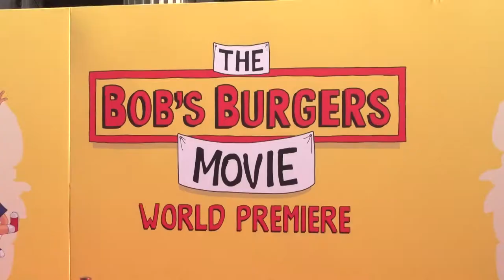The Bob's Burgers Cast Dances Like Tina On The Red Carpet | The Zoo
From cast members dancing like Tina, to Bob himself revealing the secret to a great burger, LATV hits up the red carpet as Bob's Burgers finally reaches the big screen.

About The Zoo:
The Zoo celebrates the richness of our diversity by giving actors, musicians, activists and influencers an opportunity to share their perspectives and showcase their personality in a fun, inclusive atmosphere that is unmatched by anything else on television.